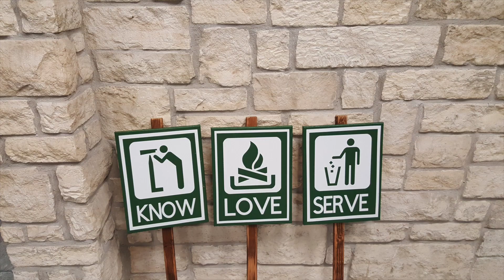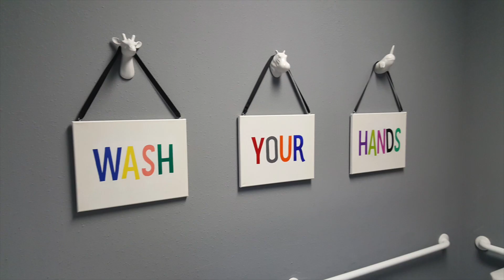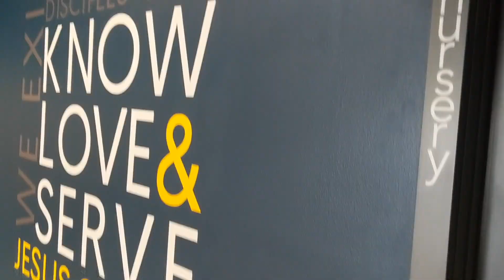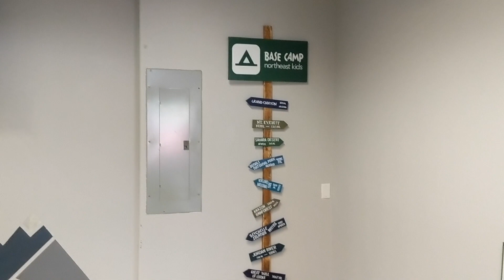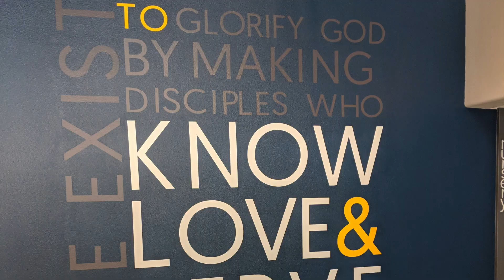Church Planter: Converting a Salon Into a Church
Church planter building renovations. The building was previously a salon school, and we converted it into our church. It was a long process dating back to 2017, but we started getting momentum in January 2018.